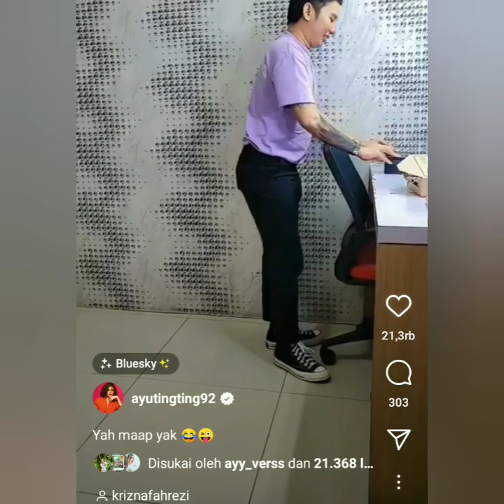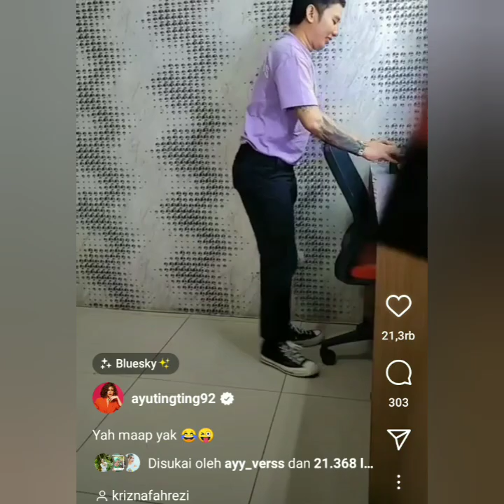TIKTOK GOKIL AYU TINGTING & KRISNA FAHREZI HARI INI SUPER KEREN. COBA SIMAK INI